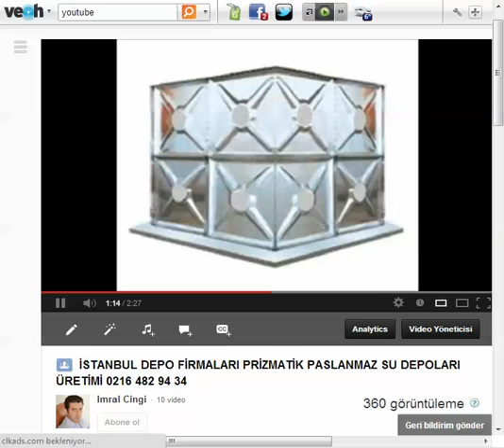Bursa izmir istanbul depo firmaları modüler su deposu 0543 911 49 20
MODÜLER SU DEPOLARININ ÖZELLİKLERİ VE FAYDALARI.
Prizmatik modüler su deposu, eski su depolarının aksine içlerinde yosun, bakteri veya mikrop üretmez.
Prizmatik modüler su depoları, civatalarla birbirine sabitlenmiş modüllerden oluşur. Esnek modül sistemi sayesinde, depolamanın yapılacağı alanda optimum miktarda su depolanır ve alan kaybı yaşanmaz.
Prizmatik modüler su deposu tasarımları deponun kurulacağı mekanın büyüklüğüne, konumuna ve gerekli olan su depolama kapasitesine göre oluşturulur.
Modüller kapı eşiği, merdiven ve asansör gibi dar mekanlardan geçebilecek büyüklükte tasarlanmıştır.
Modül paneller, iç gerdirmelerle sabitlenir. Tüm iç gerdirmeler modüllerde seçilen malzeme cinsiyle aynı özelliklerde üretilmektedir.
Prizmatik modüler su depoları tasarlanırken, gerekli olan en düşük et kalınlığı, kullanılacak malzeme cinsi ve depo içlerinde mukavemeti arttıran gerdirmelerin konum hesapları bilgisayar ortamında yapılır.
Projelendirme tamamlandıktan sonra modüller ve bağlantı parçaları orjinal ambalajlarında müşterimizin kurulum adresine yollanır, çok kısa sürede prizmatik modüler su deposu monte edilir.
Kurulum, konusunda deneyimli kadrolarla yapılmaktadır. Kurulum sonrası sızdırmazlık testleri yapılır.
Prizmatik Modüler Depoların kurulumu esnasında zararlı kimyasallar kullanılmaz. Bu sayede depolanan su kirletilmez.
Bakımı ve onarımı çok kolaydır. Gerektiğinde parçalar birbirlerinden bağımsız olarak yenilenebilir. Bu sayede pirizmatik modüler su depolarına sahip olma maliyeti yıllar geçtikçe daha da düşmektedir.

skype:gurselgurcan Modüler su deposu sipariş-teklif için 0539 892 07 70